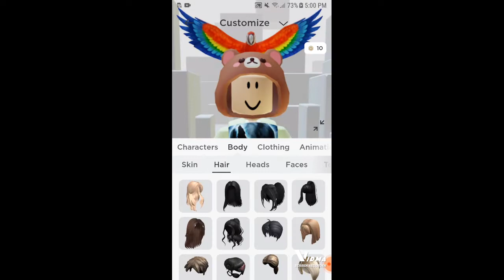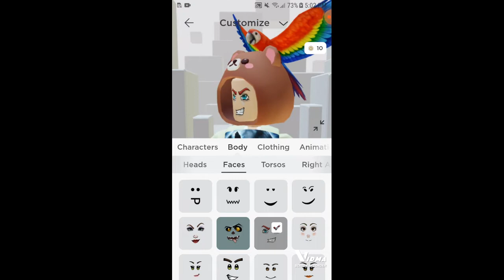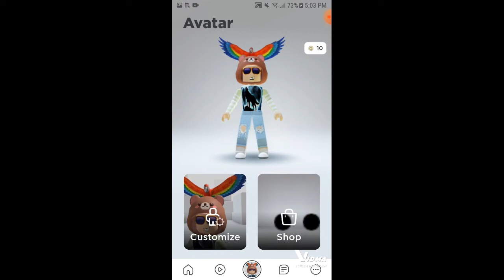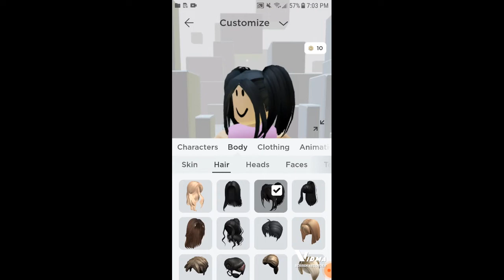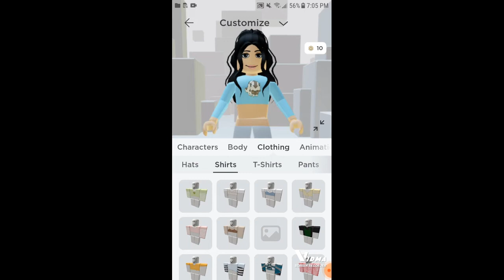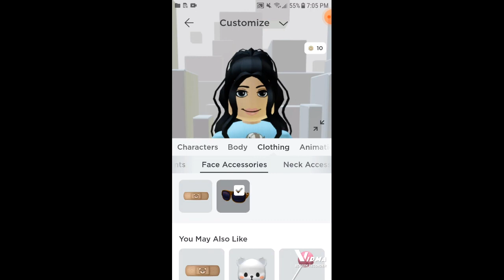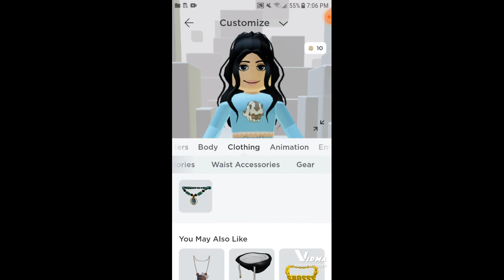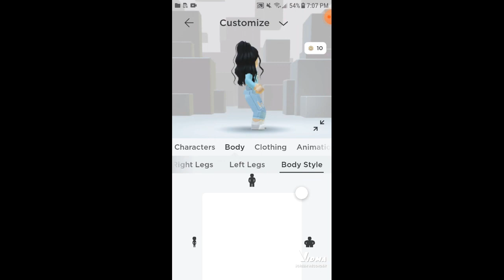My family dresses my roblox avatar pt.1